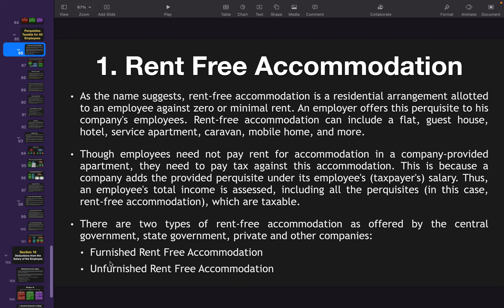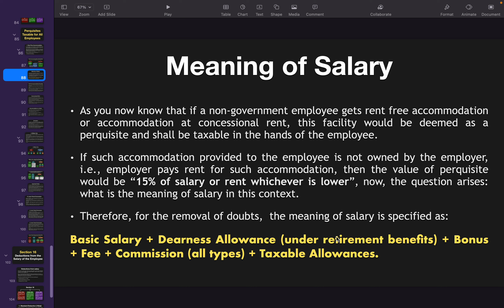Income Tax Law Lecture 35: Rent Free/ Concessional Rent Accommodation | Income from salaries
In this 35th Lecture of Income Tax Law Chapter 3, we will discuss the meaning & taxability of Rent Free Accommodation & Accommodation at Concessional Rent provided to employee by the employer.

For pdf's, notes or any other learning material visit: online.talentmarkacademy.com